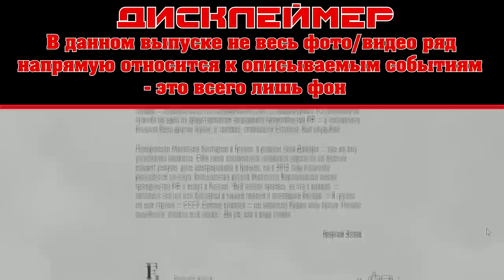Знаешь, почему я Егорову завидую??? Последнее интервью Мелитона Кантарии...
Друзья, сегодня будет необычный выпуск. Не так давно я обнаружил и сделал репост интересной с моей точки зрения статьи Георгия Зотова, в которой он берет интервью у Героя Советского Союза - Мелитона Варламовича Кантарии. В группе охват людей, прочитавших статью, был, к сожалению не большой, поэтому я решил сделать отдельный выпуск.. Со всеми статьями автора можно ознакомиться, пройдя по ссылке